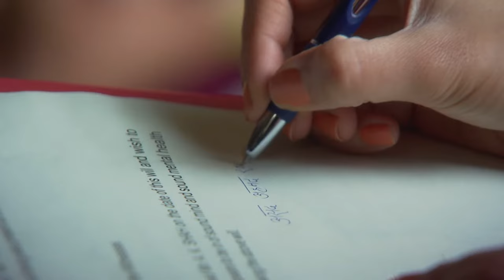कौन से राज़ का पता चलेगा Sanam को? | Qubool Hai | Full Ep. #458 | Popular Hindi Show | Zee Anmol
An occultist warns Tanveer of her impending death. Rahat introduces Haya to his brother Faiz, and they recognize each other from a previous encounter. 🔮😱